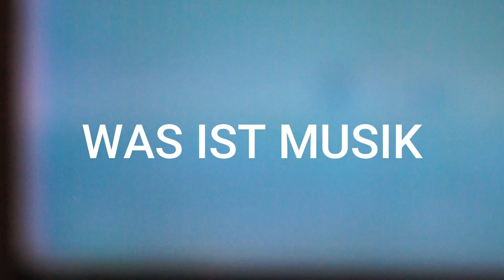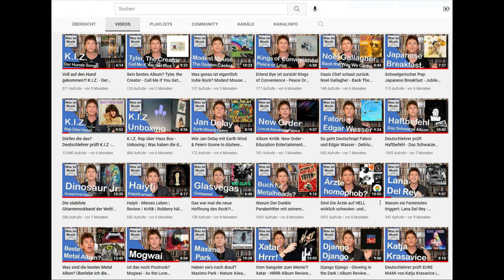Δ Relaxter als Relaxer? Alt-J - The Dream | Vinyl Review / Kritik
Alt-J oder Δ, die erfolgverwöhnten Indie-Folker, haben mit The Dream ihr viertes Album rausgebracht. Nachdem Relaxer bei den Kritikern eher auf taube Ohren stieß, scheint sich die Fachpresse The Dream wieder mit etwas mehr Wohlwollen zu nähern. Werden Alt-J auf The Dream wieder ihre Folksongs bis zur Unkenntlichkeit dekonstruieren? Was hat es mit diesem seltsamen Verweis auf den Klassiker Hey Joe auf sich? Und vor allem: Ist die Band nun unheimlich gut - oder einfach nur unheimlich? Alle Fragen kläre ich in diesem Video!

Marco Werner
Was Ist Musik
Indie, Folk, Indiefolk